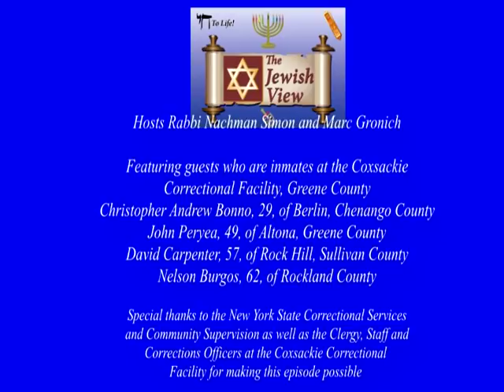Jews Cope in Prison on Sukkot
Four men, one authentically Jewish and three wannabe Jews, sit in a prison-sanctioned sukkah at the Coxsackie Correctional Facility in Greene County, with Rabbi Nachman Simon and Marc Gronich for a taping of The Jewish View. What is said during the interview is quite awe-inspiring especially when you hear about what crimes they committed. Coxsackie is a 900-bed maximum security facility filled with murderers, rapists and child abusers.